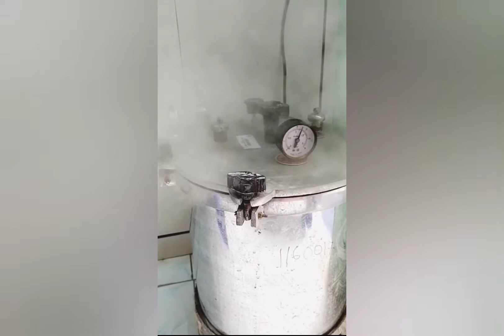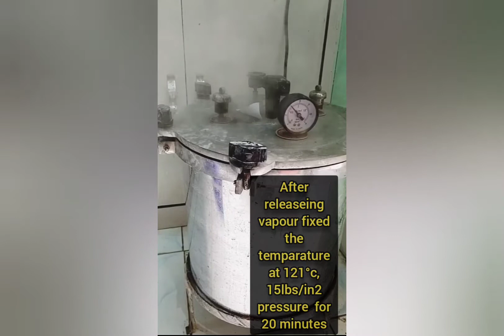AUTOCLAVE STERILIZATION PROCEDURE#MLT PRACTICAL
Video make by:- Hi, I'm using an awesome video maker and editor app called Video.Guru, check and install it